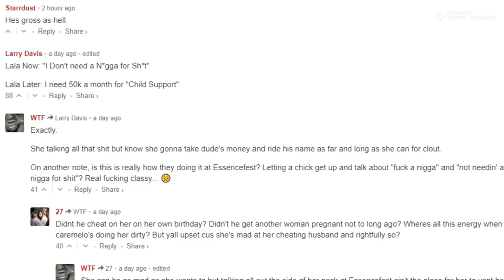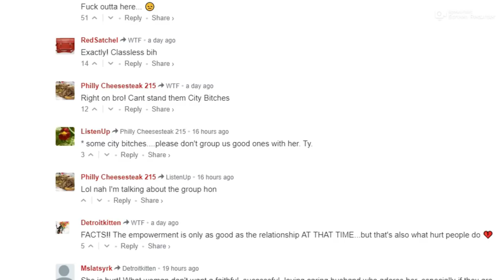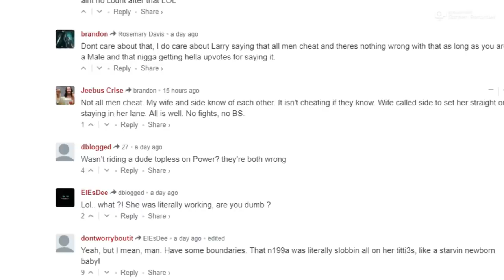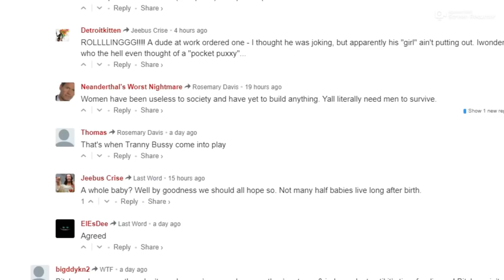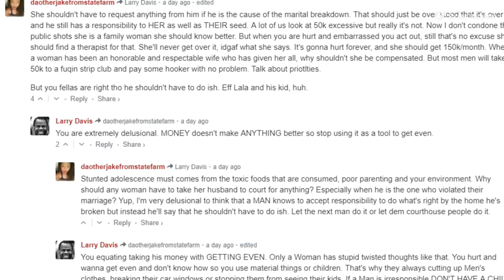La La Anthony blasts Carmelo at Essence Festival, I DONT NEED YOU FOR SH*T! (VIDEO)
Lala Anthony and Carmelo Anthony are separated, and it looks like their marriage may be over for good. Carmelo was caught on a yacht with a super sexy IG model and has since tried to explain it away, but La LA is making it clear that she in legal discussions on her marriage. Over the weekend at Essence Festival she hosted a party and  made it known how she REALLY feels about Carmelo! Take a look at the video for the FULL DETAILS!